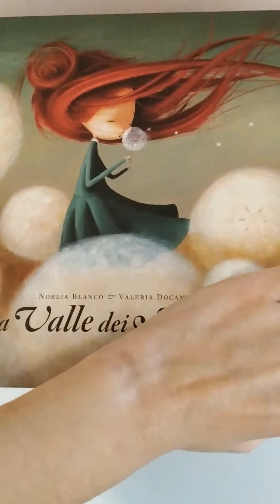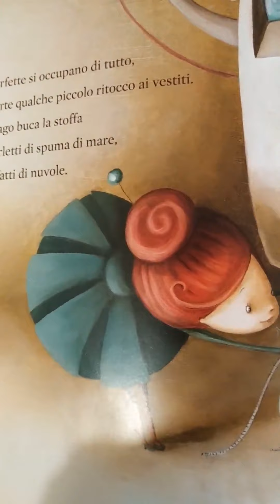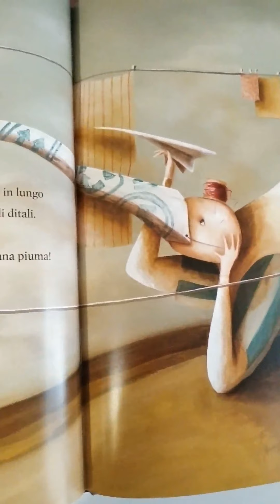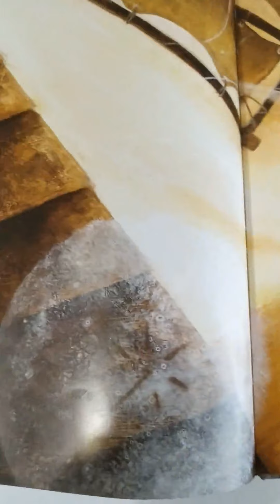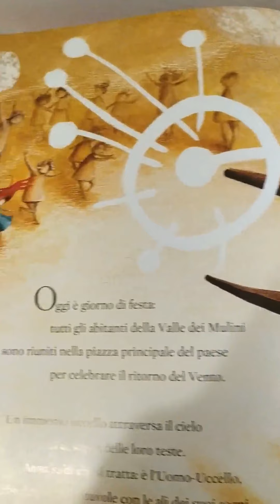avc La valle dei mulini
VIdeo lettura del libro "La valle dei mulini" di Noelia Bianco